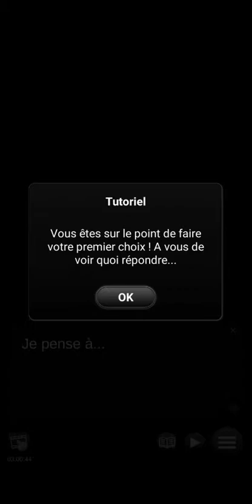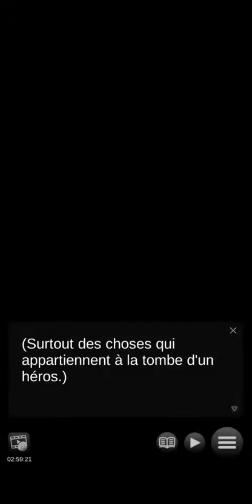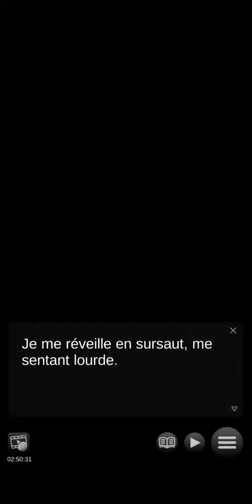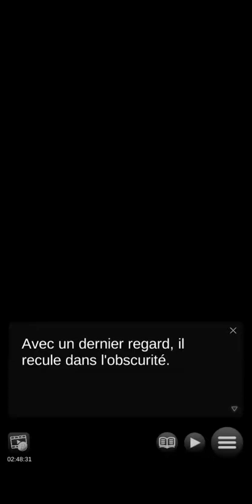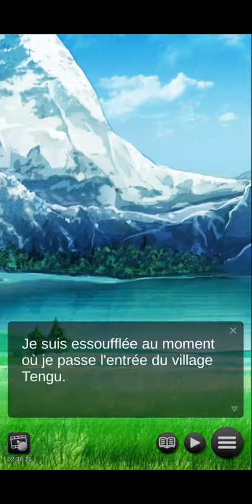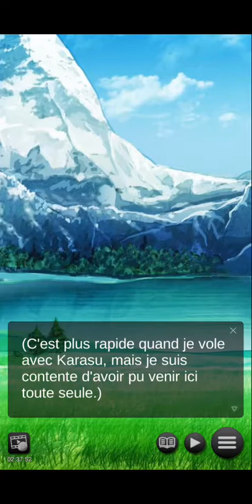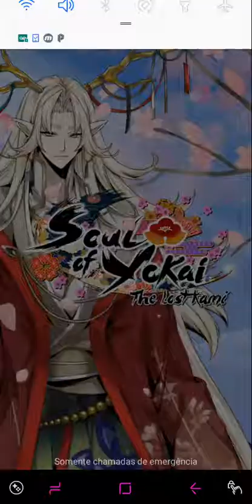Soul of Yokai:The Lost Kami-Commence par Karasu-Chapitre 01 Prologue 🚫+12 (Français)(Saison2) Sortie